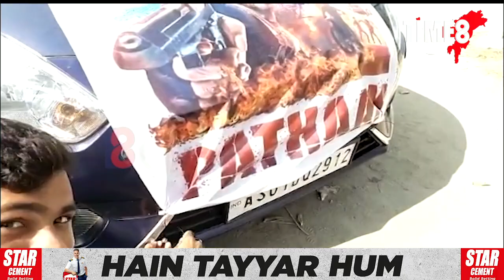"আজি আমাৰ ঈদ অহা যেন লাগিছে। পাঠান চাম। বিনামূলীয়াকৈ টিকট দিম। টিকট দিম, পাঠান চাওক।"